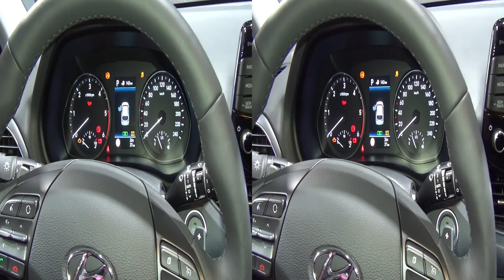Hyundai i30 Active 1.6 CRDi 136 DCT-7 (2017) Exterior and Interior in 3D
2017 Hyundai i20 Active 1.0 T-GDi 100 car seen from outside and inside in 3D. The car is with 4-cylinder in line, 1 582 ccm, 100 kW (136 hp) at 4000 rpm diesel engine. Max torque 300 Nm at 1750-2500 rpm. Fuel tank capacity 50 liters. Top speed 200 km/h. Acceleration from 0 to 100 km/h for 10.6 seconds. Fuel consumption 5.9 l/100 km urban, 4.1 l/100 extra-urban, 4.8 l/100 combined. Carbon dioxide emissions 110 g/km. Length 4340 mm. Width 1795 mm. Height 1455 mm. Wheelbase 2650 mm. Wheels 17", 7.0J, 225/45 R17. Weight 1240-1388 kg. Gross Vehicle Weight 1900 kg. Weight to pick braked 1500 kg, non braked 650 kg. Space with unfolded seats 395 liters. Space with folded seats 1301 liters. Prices start from 24 550 EUR. World premiere.